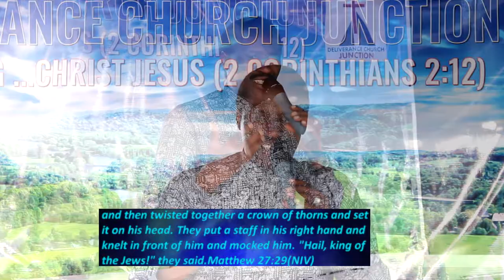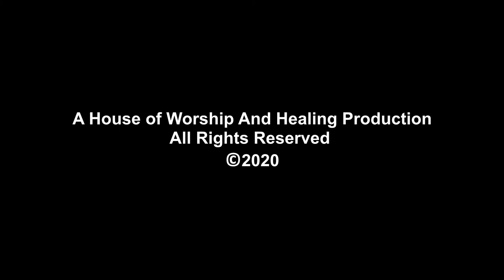Midweek Service on 15th Aprl 2020